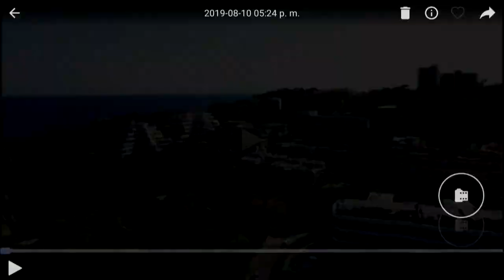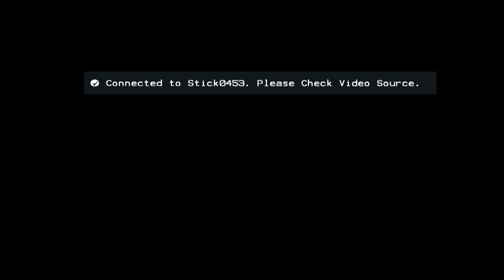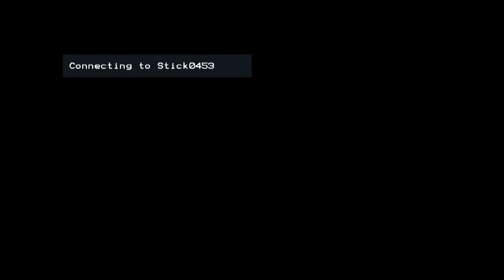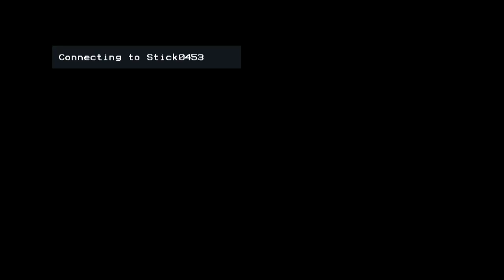Solar Sounds | Live at Alabriga | Animal Picnic (Part I)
Solar Sounds at the amazing Alabriga Sea Club (S'agaró)!
Get to know the artist!